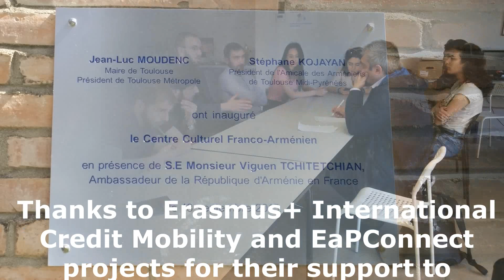Erasmus Project Video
Armenian-French Cooperation under the Erasmus+ International Credit Mobility